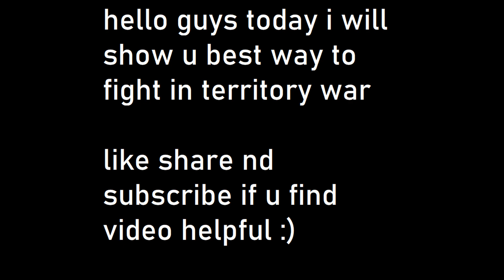Conqueror's Blade - How to Dreiwaelder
A detailed tutorial on how to play Territory War in Dreiwaelder, Ostaria.